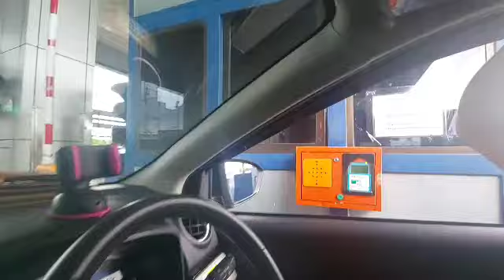Pekerjaan & Keluarga harus Prioritas Utama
Assalamualaikum Wr.wb.
Selamat datang di ian marcopolo channel, channel olah gerak kapal & enjoy.
Video kali ini sebagai hiburan saja bos q dimana ian akan melakukan perjalanan dari rumah ke tempat kerja (Banyuwangi - Tuban)
mari simak video sampai selesai sambil bercerita sedikit dalam perjalanan.
Video ini di buat tgl 2 Feb 2021.

Support terus channel ini agar ian smakin semangat membuat berbagai video terbaru.

Maneuver & Enjoy